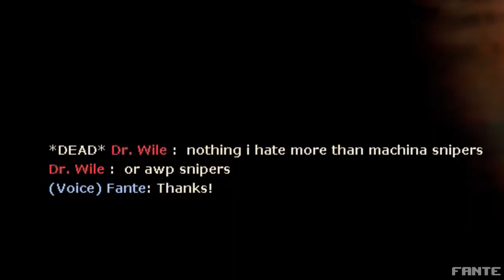with strange moments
another one

--- Alternative Platforms ---
--- see videos 24 hours early ---